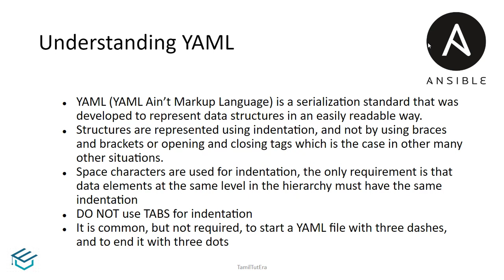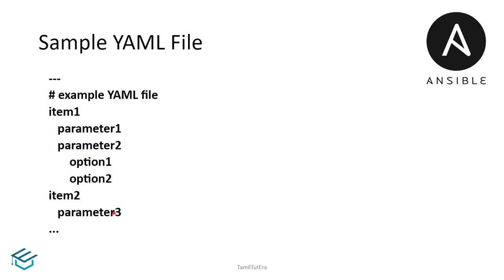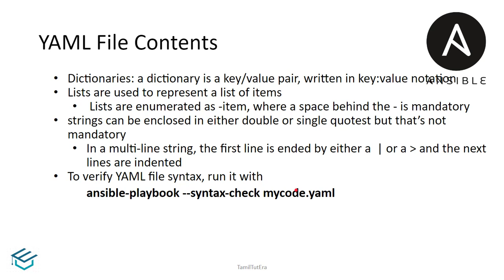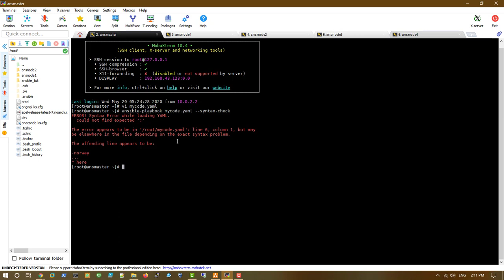Ansible in Tamil-14-Creating YAML File | Ansible in தமிழ் | Ansible Tutorials with English Subtitle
Ansible in Tamil 14 Ansible-Creating YAML File Tamil | Ansible Tutorials in தமிழ் | Ansible DevOps Tutorial in தமிழ்

1. YAML (YAML Ain’t Markup Language) is a serialization standard that was developed to represent data structures in an easily readable way.

2. Structures are represented using indentation, and not by using braces and brackets or opening and closing tags which is the case in other many other situations.

3.Space characters are used for indentation, the only requirement is that data elements at the same level in the hierarchy must have the same indentation

4.DO NOT use TABS for indentation

5.It is common, but not required, to start a YAML file with three dashes, and to end it with three dots.

Ansible in Tamil 13 Ansible Hosts Selection in Tamil | Ansible Tutorials in Tamil | Ansible DevOps Tutorial in தமிழ்

Ansible  in Tamil - 07 - Setup Ansible master and node in tamil |  Ansible DevOps Tutorial in தமிழ்

Ansible in Tamil - 02- Why Ansible?  in Tamil | Ansible in தமிழ் | Ansible DevOps Tutorial in Tamil